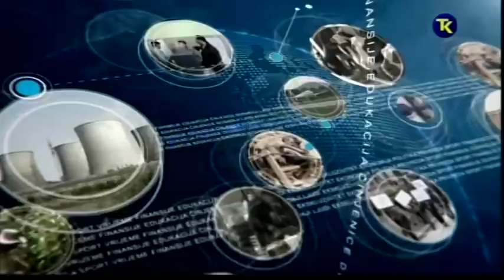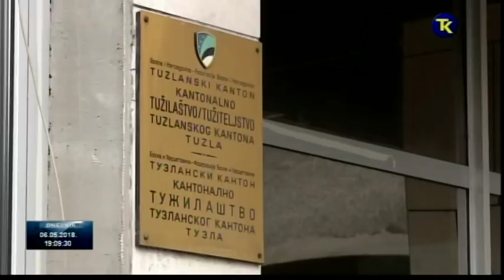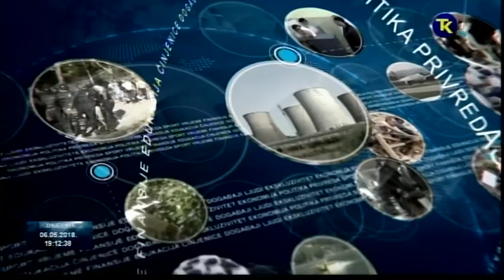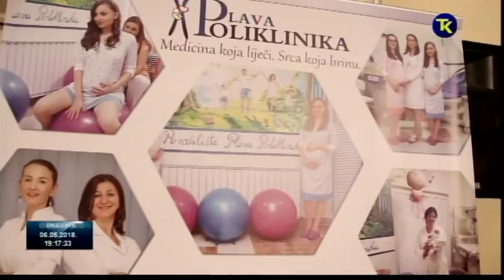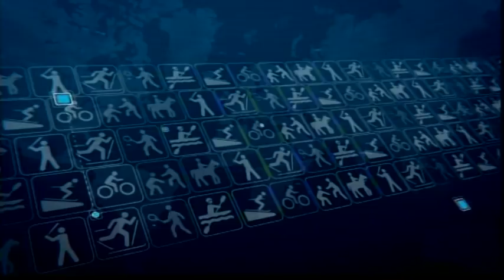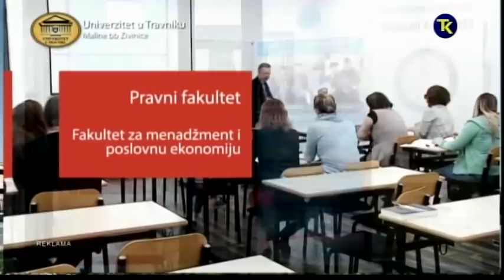DNEVNIK RTV TK 06 05 2018